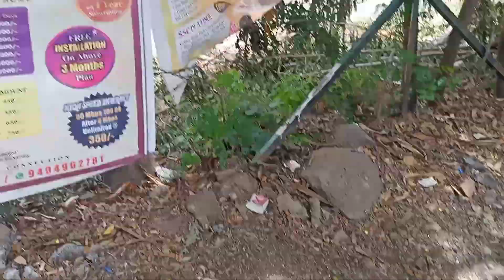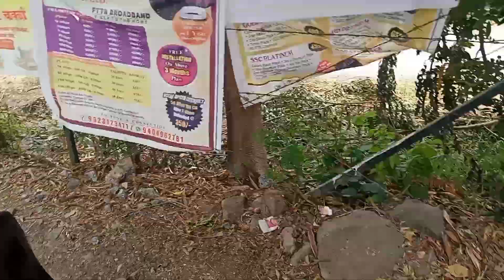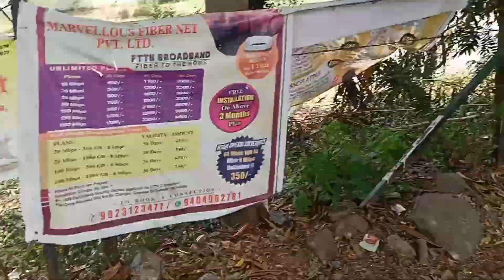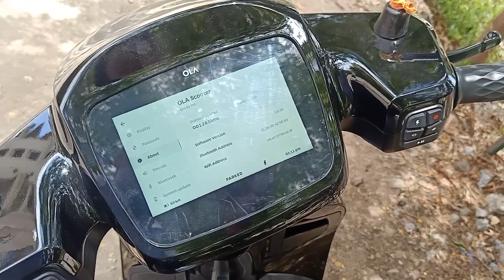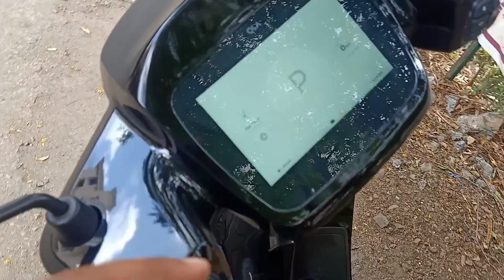क्या Ola S1 Pro भरोसेमंद है लेना 🤔 ? अपना Experience Share kijiye | Requested Video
Ola s1 pro Lena Chahiye Ya Nahi 🤔 ???